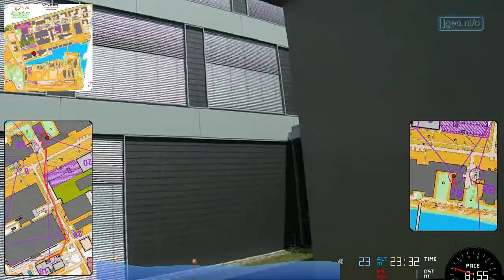High Tech Campus Orienteering Run 2017 (KOVZ; JGeo.nl) [orienteering headcam video]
Met RGmapVideo en Quickroute is deze video gemaakt, van omloop 1 van de 3e HTC Orienteering Run 2017 met een Bandit camera die door TomTom ter beschikking is gesteld.
Dit keer heb ik zonder kaart gelopen. De route heb ik vooraf gememoriseerd, en de 34 posten heb ik uit mijn hoofd volgens de (bijna) snelste route in hoog tempo gepasseerd. Naar posten 9, 25, 27 en 31 heb ik wat tijd verloren.
Uitslagen (omdat ik het terrein zo goed kende en zelf de kaart heb gemaakt ben ik niet opgenomen in de uitslagen, maar ik heb wel de 2e tijd gelopen)